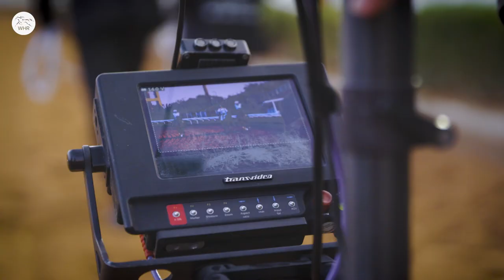Meet the man who filmed some of the greatest horse racing of all time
Some jobs in horse racing just find the perfect person, and that's so for Adrian Camm, a steadycam operator.

He's travelled around the world capturing amazing footage of the best horses in the world.